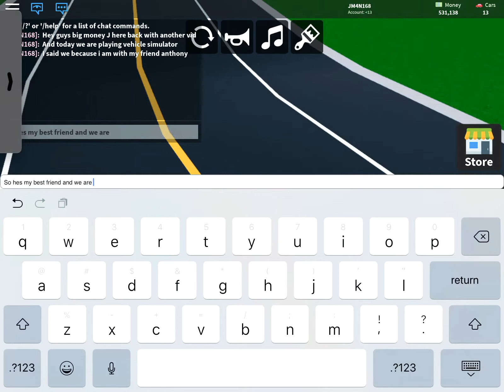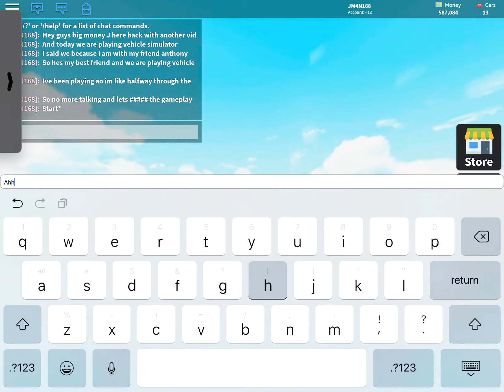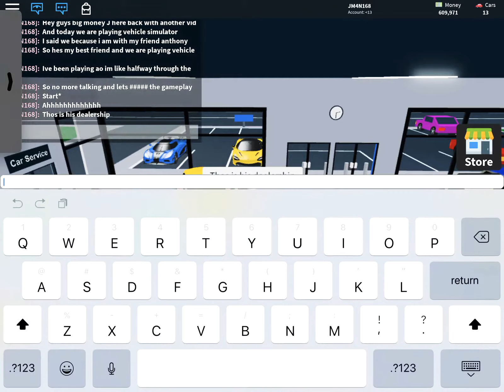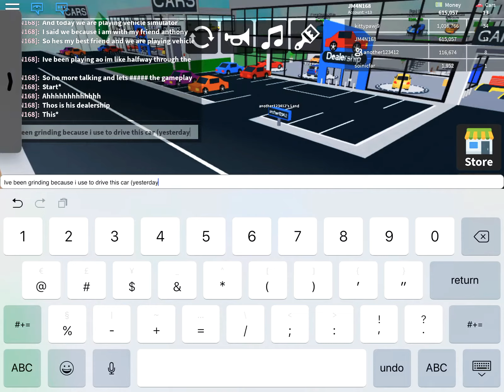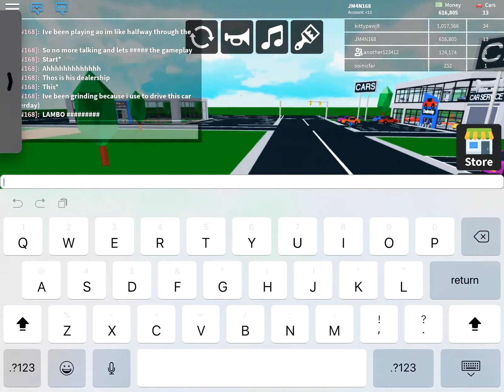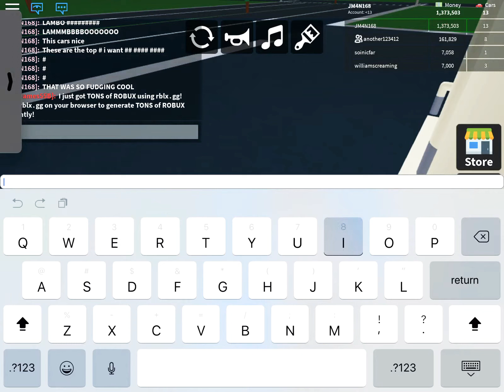Playing vehicle simulator